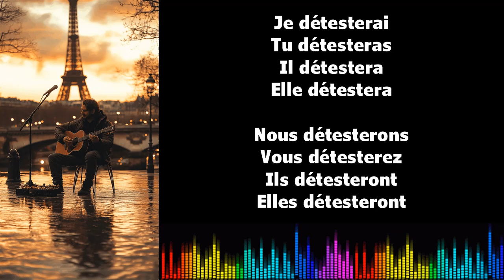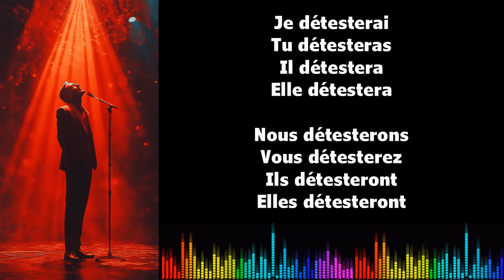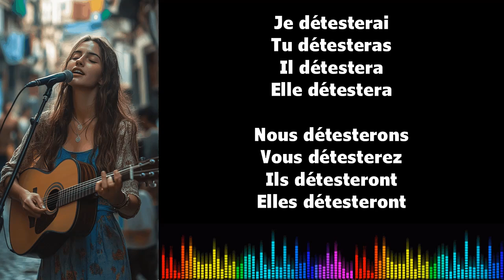♫ Imparare il francese ♫ Coniugazione I DÉTESTER I Futur Simple